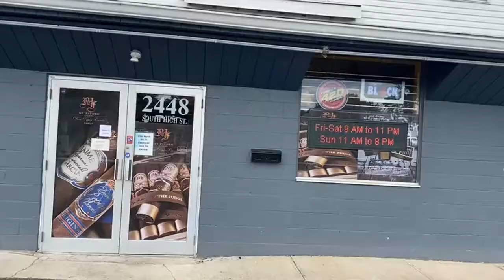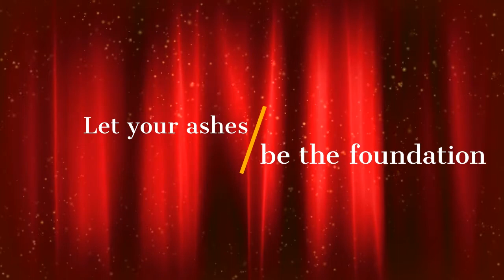HOUSE OF CIGAR, 2448 South High St. Columbus, OH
Patricia takes us around this temple of the leaf in the middle of buckeye country.